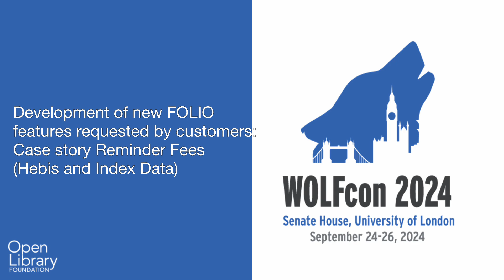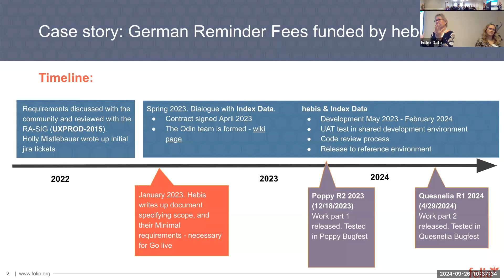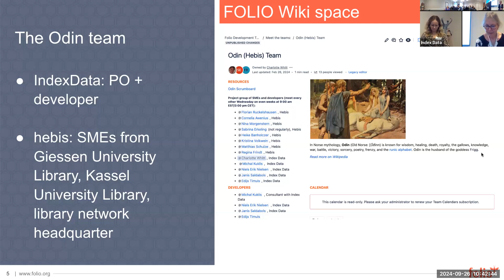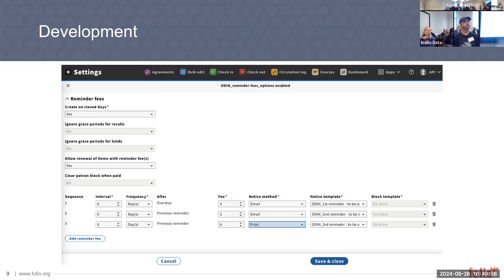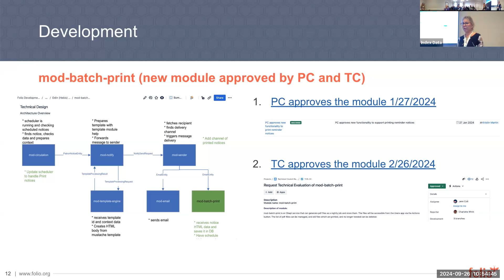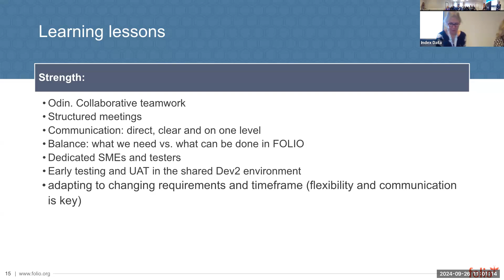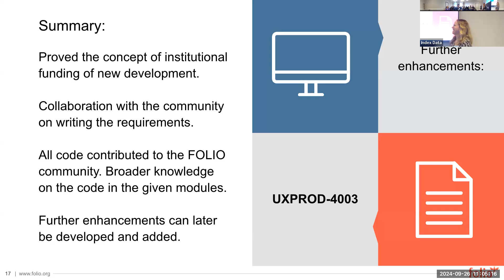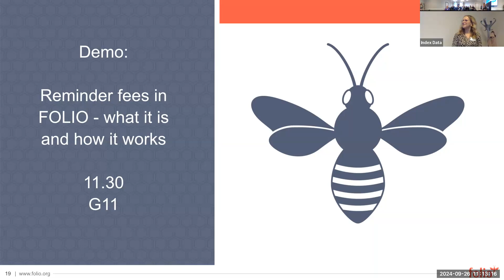Development of new FOLIO features requested by customers: Case story Reminder Fees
World Open Library Foundation Conference (WOLFcon). September 24-26, 2024. London, England.
Libraries preparing to go live on FOLIO typical conduct a GAPs analysis reviewing FOLIOs current state of feature development. In some cases they identify missing functionality, which for that given institution is a road blocker for them to go live. At this session you will learn about how a development project with an Index Data development team typical is organized, and how we work with the library - from the very early start to Bugfest test, and even beyond go live. Communication and collaboration about the new requirements with the community and other development teams is happening in parallel, all of this to make sure the new work aligns with the FOLIO communities expectations, and that new development can be adopted, not just by the funding institution, but other interested parties as well.